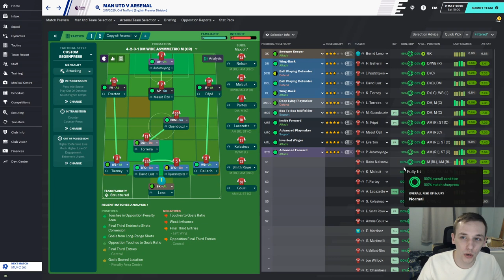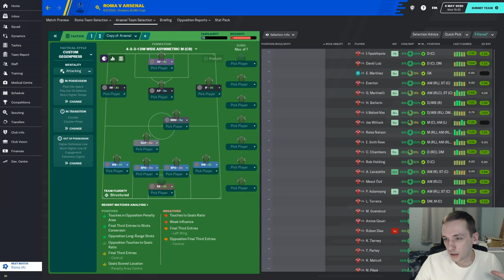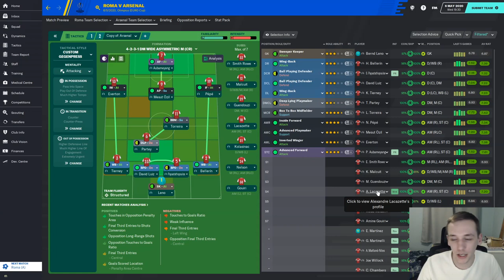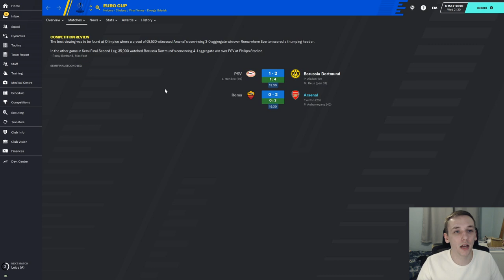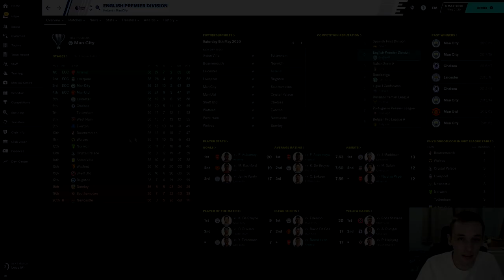FM20 | FIXING ARSENAL | #11 | PREMIER LEAGUE WINNERS? | FOOTBALL MANAGER 2020 CAREER MODE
In today's episode we could win the Premier League against Manchester United and we face Roma in the second leg of our Europa League semi final.